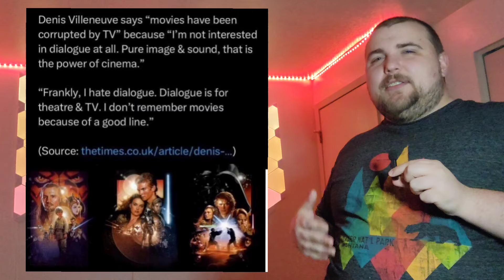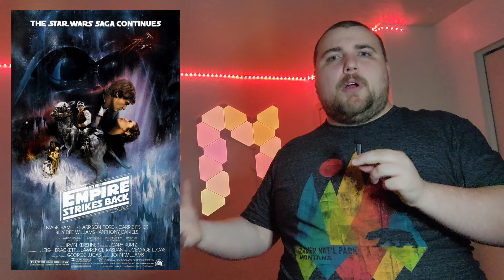Dune Part Two Spoiler Review | Why I think it's been overhyped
Now that the movie is out I go into all the things I loved amd did not love with "Dune Part Two". Amazing visuals, great action but a script that feels thin in places. Villians that are in my opinion are some of the plainest written villians in any blockbuster. Overall this is a good movie for me but not a great one